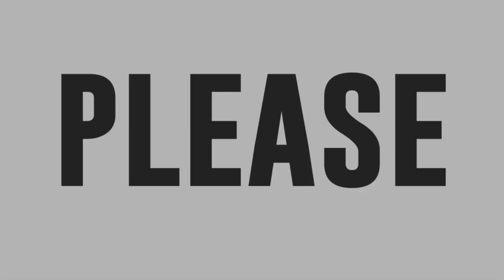Regine bumirit ng Bluer Than Blue sa It's Showtime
Asia's Songbird Regine Velasquez-Alcasid graces the "It's Showtime" studio and performs "Bluer Than Blue."